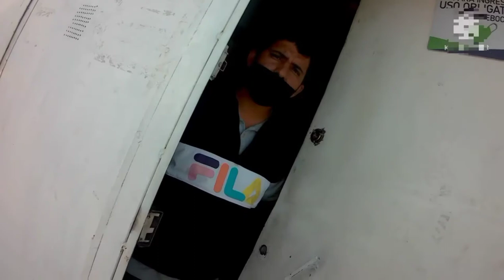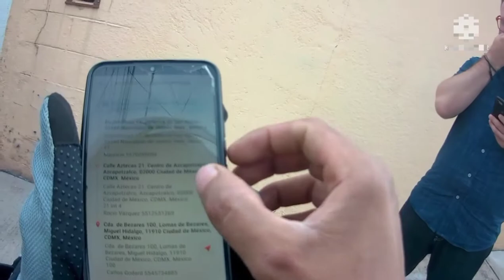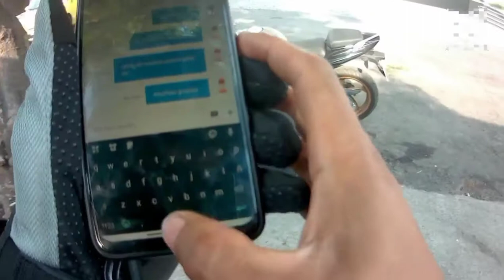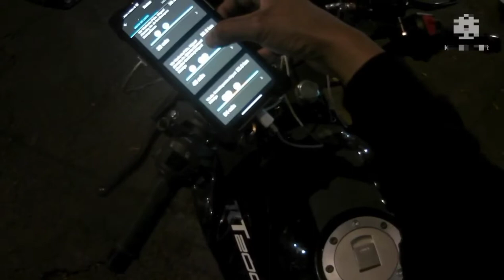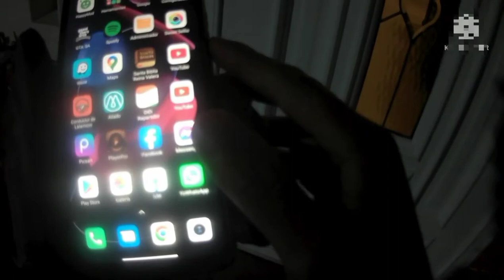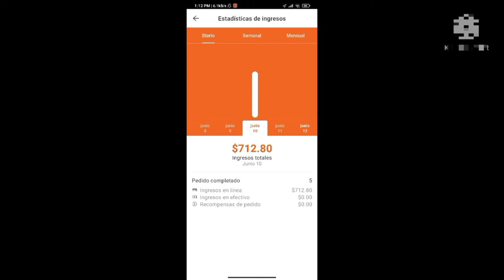Cuanto se gana trabajando 8 horas con "LALAMOVE" ¿DE VERDAD CONVIENE?🤪🤨